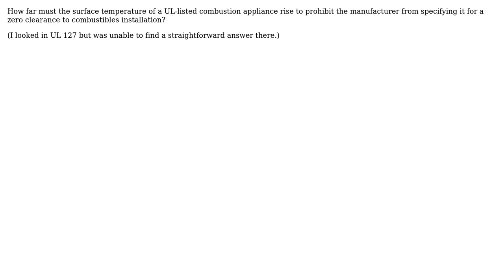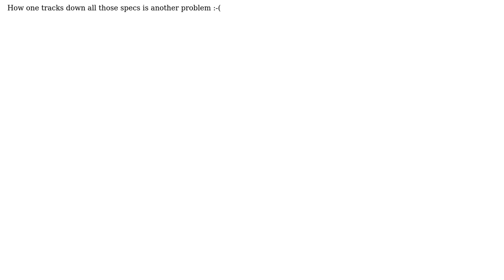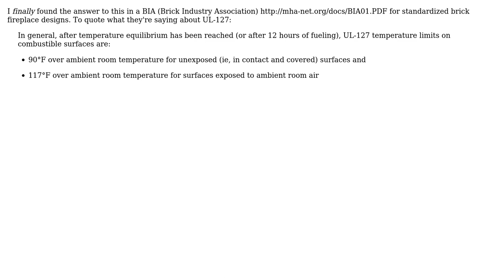What surface temperature (rise) is required to (dis)qualify a combustion appliance from...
Engineering: What surface temperature (rise) is required to (dis)qualify a combustion appliance from obtaining a "zero clearance to combustibles" rating?

With thanks & praise to God, and with thanks to the many people who have made this project possible! | Content (except music & images) licensed under CC BY-SA | Music | Images & others | With thanks to user ThreePhaseEel user Carl Witthoft and the Stack Exchange Network Trademarks are property of their respective owners. You are responsible for your own actions.